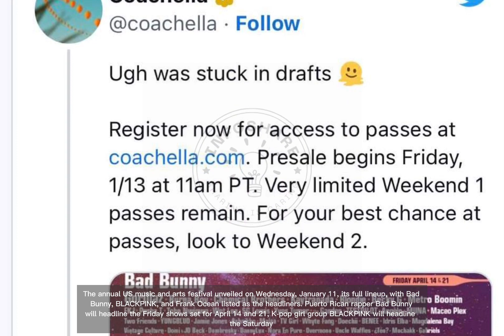BLACKPINK becomes 1st K-pop act to headline Coachella